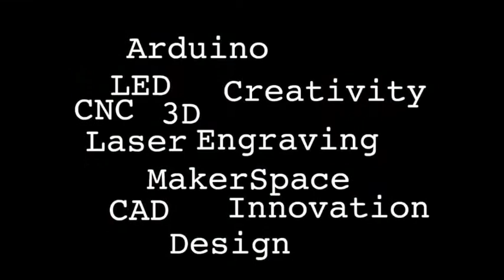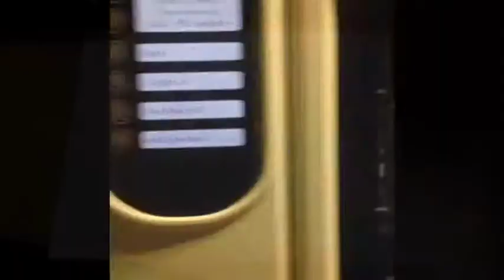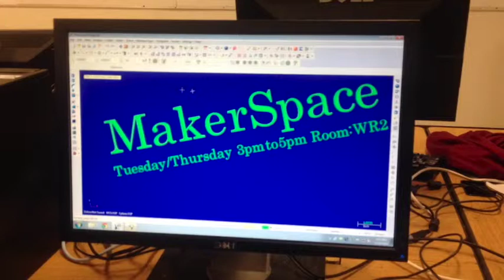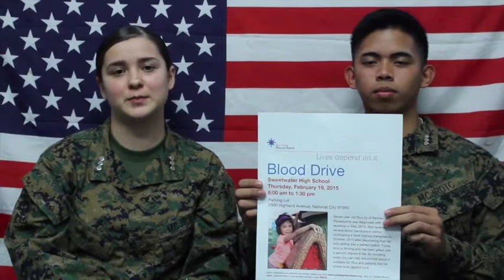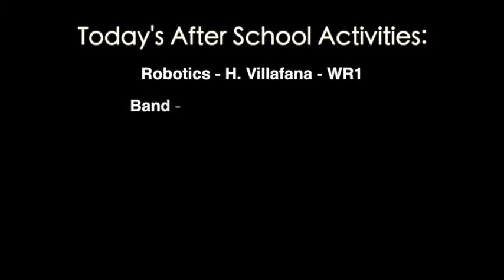The Red Devils Review for January 21